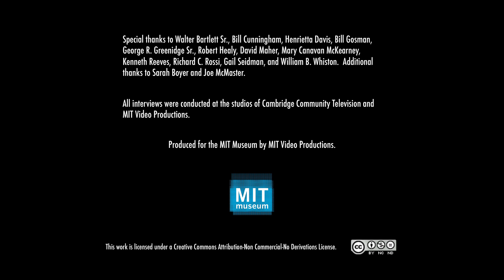Town and Gown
As part of the "Imagining New Technology: Building MIT in Cambridge" exhibition, members of the Cambridge community were asked to share their stories and experiences of MIT.